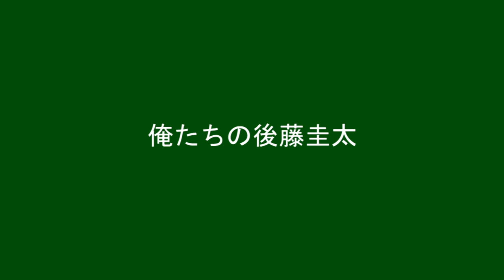2015 松本山雅 新選手チャント ＃13 後藤 圭太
チャント習得用に動画を作成しました！
音源、歌詞はウルトラスマツモト様のサイトから使わせて頂いております。
ぜひご活用下さい！